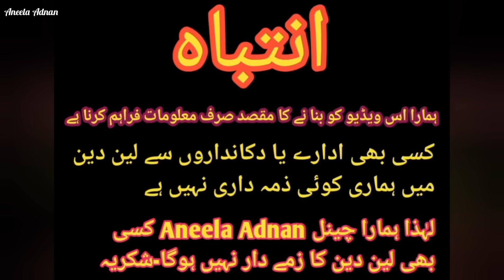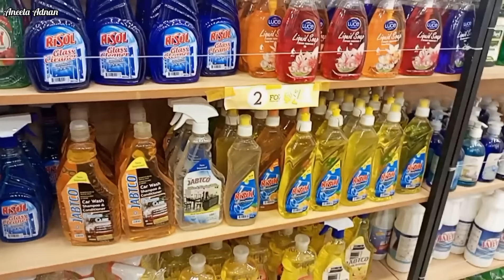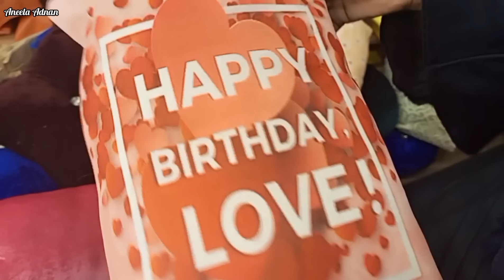China Plastic Item|Storage Boxes|Food Container|Ramadan Special Video|Kitchen Items|Ramadan Crockery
Ramzan Crockery
Ramadan crockery

address Main Tariq road karachi
opposite Dollmen mall